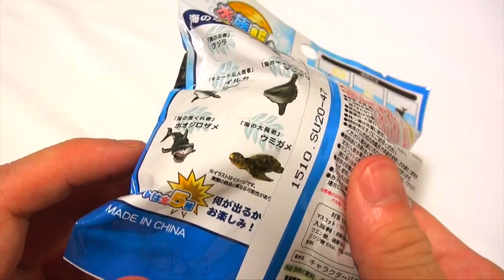水族館 バスボール Aquarium Bath Bomb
水族館 バスボール
なかなかバスボールがとけない・・・

Aquarium Bath Ball
Bus ball does not melt・・・

・トーマス カプセルプラレール ミラクルへんげスペシャル！編 ガチャガチャ Thomas Capsule Plarail Miracle Henge Special Hen Capsule Toy

・ファインディングドリー VS アーロと少年バスボール　Finding Dory Bath Bomb VS The Good Dinosaur Bath Bomb